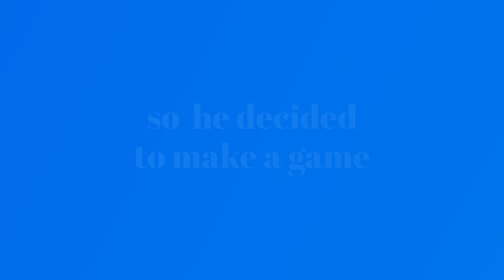3D 2020 - Blake - Jeremy and the Games trailer